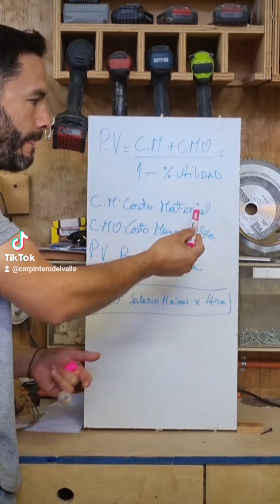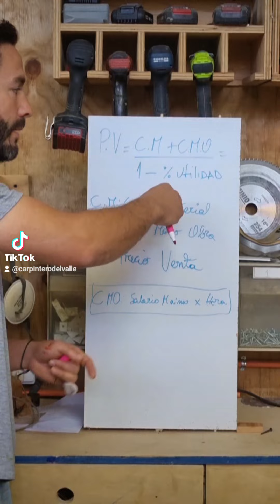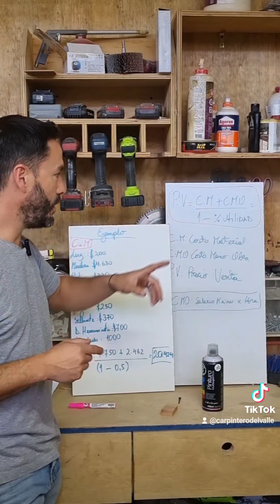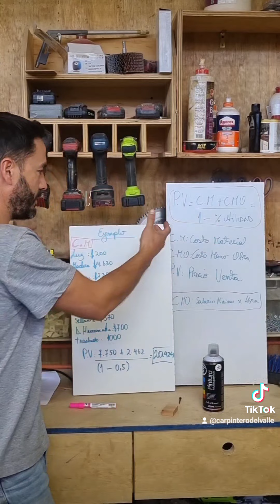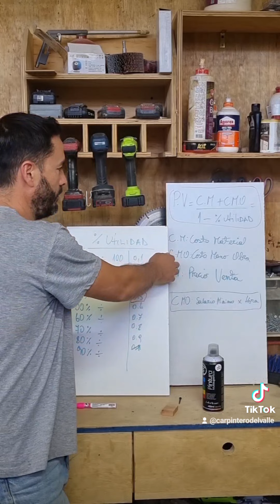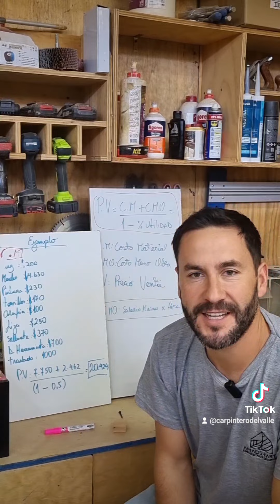Super fórmula, para que SIEMPRE sepas que estas cobrando BIEN tus productos .😎